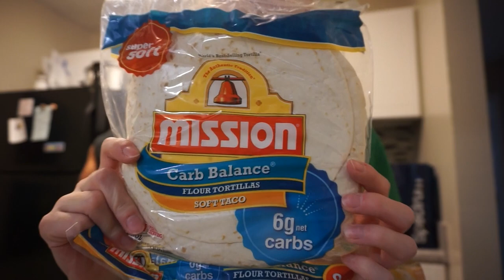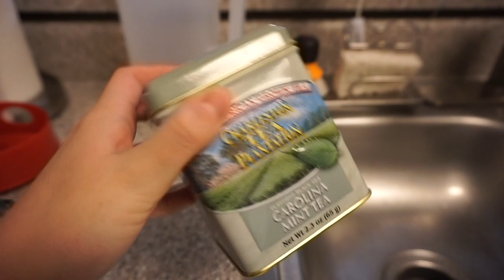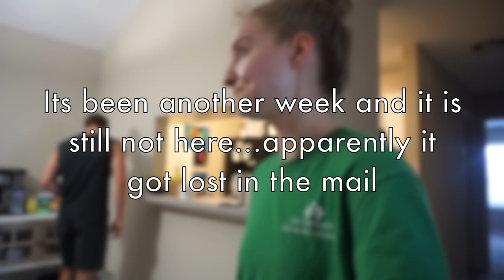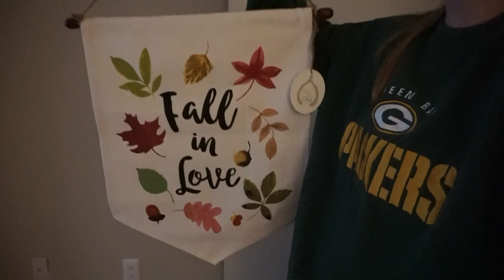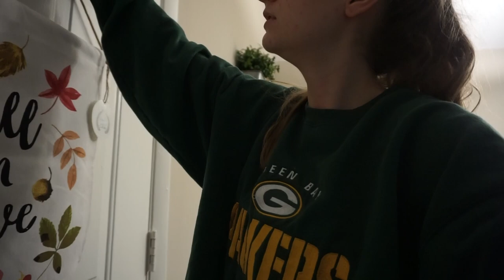MOVING VLOG #8 - FIXING UP OUR ENTRYWAY! (8/14/18)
Hey everyone, in this vlog Joe and I tidy up the office space, build a bench for our entryway and cook dinner for my parents. I hope you enjoy it!